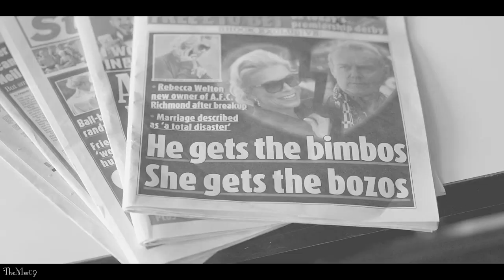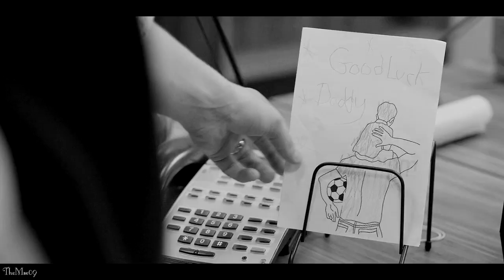Ted Lasso / Ted and Rebecca / Ghost in the wind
i miss these two so much.